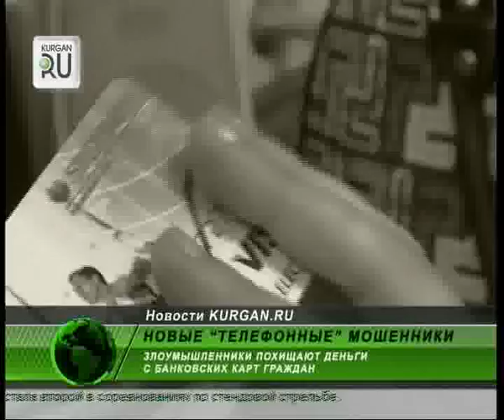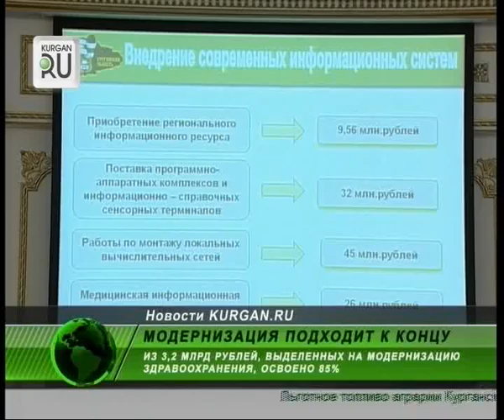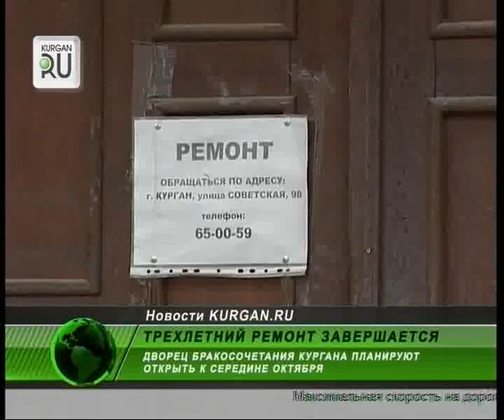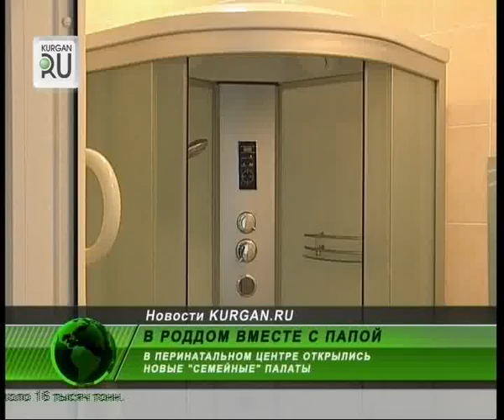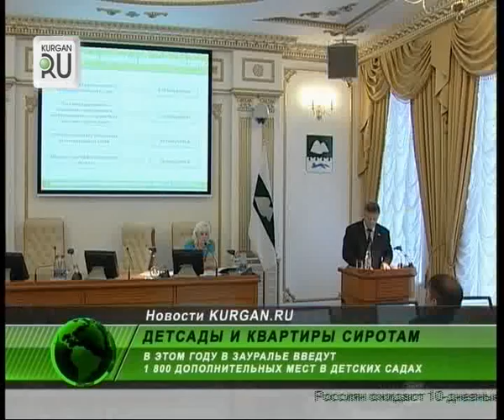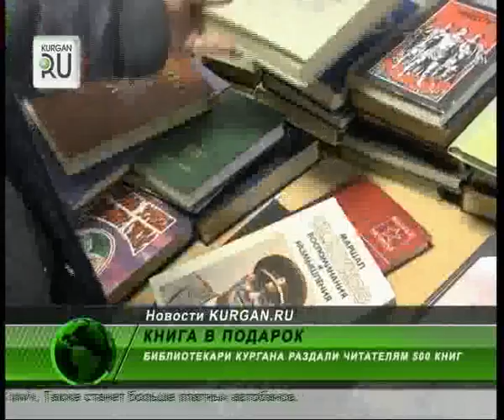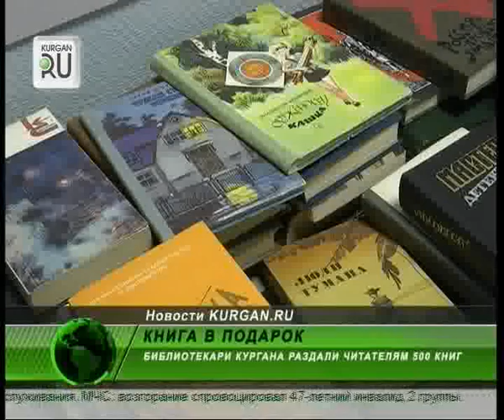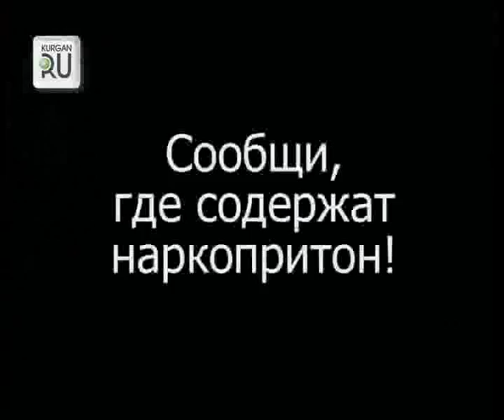0905 news45 vecher+